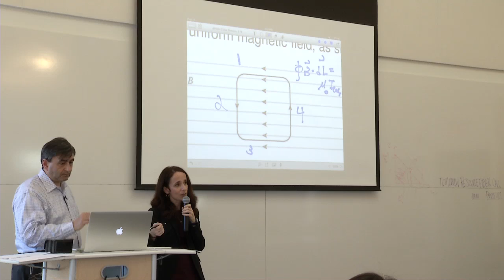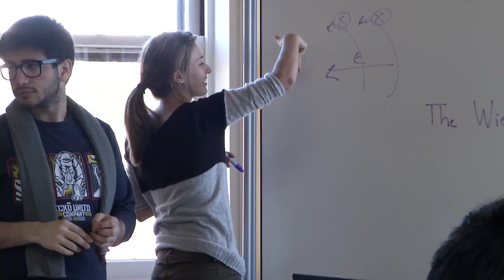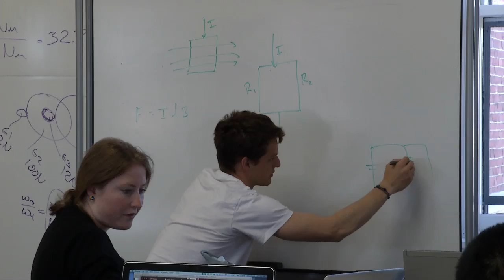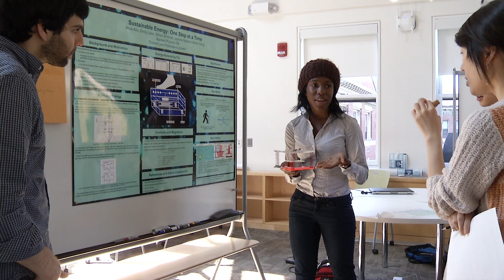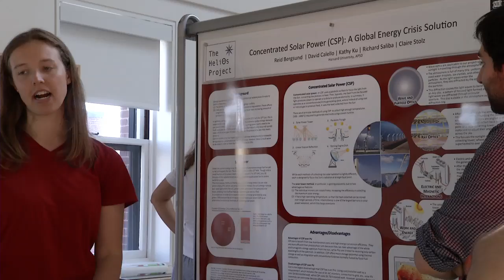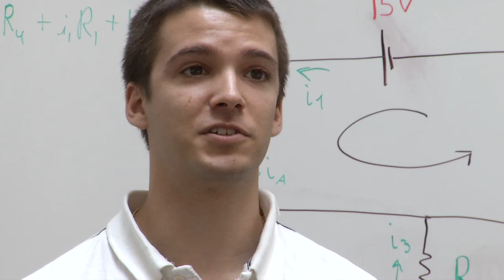The AP50 experience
A hands-on approach to teaching and learning in AP 50 helps Harvard undergraduates learn the foundational concepts in physics by applying them to real-world situations. "I've never taken a class like this before," says Bernadette Lin '16, "but I really love it."